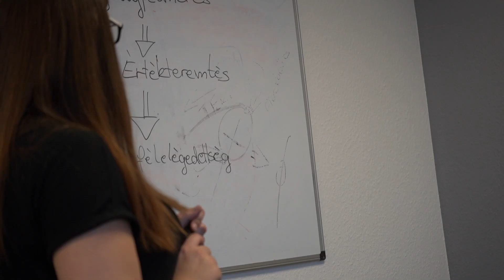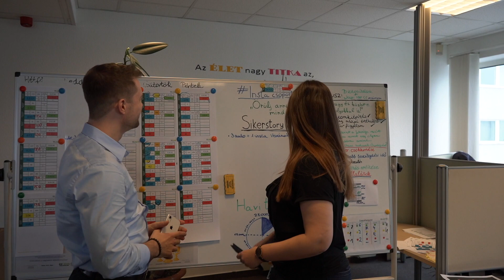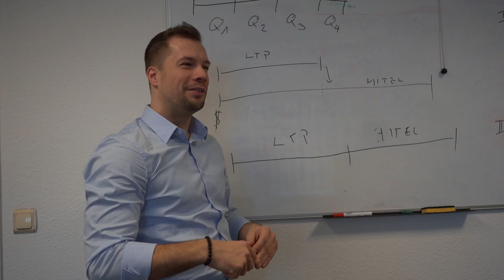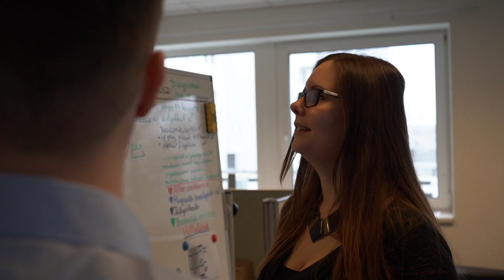10 TÉVHIT a call centeres munkáról és a bizonyíték, hogy működhet ez másként